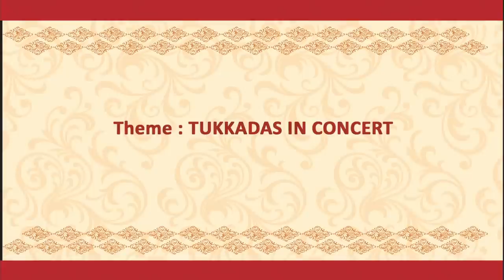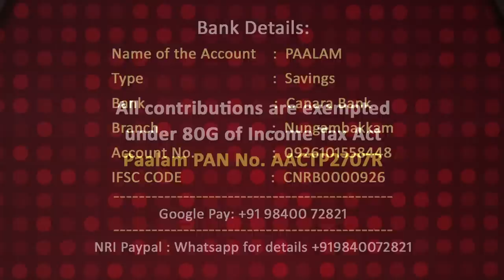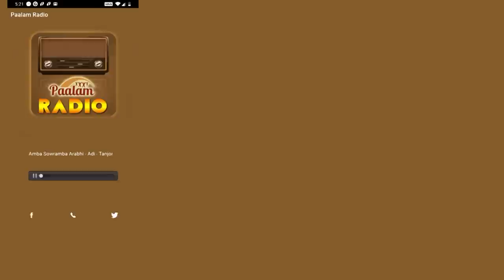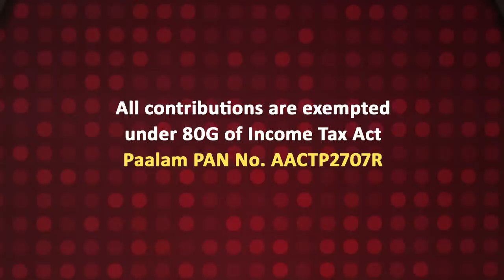TUKKADA Concert by Archana and Aarathi – Anubhav Festival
TUKKADA CONCERT
Concert starts with a main kriti followed by Variety of Tukkadas.

Song Details
1.Song : Enati nomu phalamo - Raga : Bhairavi - Tala : Adi - Composer :Thyagaraja
2.Nee matale mayanura(Javali) - Raga :Poorvi Kalyani - Tala : Adi - Composer : Pattabhiramayya (36:08)
3.Yala padare(Padam) - Raga : Begada - Tala : Tisra Triputa - Composer : Kshetrayya(40:32)
4.Yeru mayil eri(Thiruppugazh) - Raga : Ananda Bhairavi - Tala : Khanda Chapu - Composer : Arunagirinathar(48:01)
5.Song : Govardana Giridhara - Raga : Darbari Kanada -Tala : Adi - Composer : Narayana Theerthar(55:18)
6.Song : Rama embo - Ragamalika - Tala :Khanda Chapu - Composer : Purandaradasa (59:54)
7.Song : Parukulle nalla nadu - Raga : Valaji - Tala : Adi - Composer : Subramanya Bharathi(1:13:23)
8.Song : Angingenadapadi - Raga : Behag - Tala : Khanda Chapu - Composer : Thayumanavar(1:21:51)
9.Nirgunache bheti Aalo Sagunasange (Abhang) - Raga :Shuddh Sarang - Tala : Adi -  Lyrics : Sant Gorakumbhar(1:38:18)
10.Manikkam katti(Diva prabandam) - Ragamalika - Tala : Tisra Ekam - Lyrics : Periyazhvar(1:43:57)
11.Song : Kandu kanden - Ragamalika - Tala : Tisra Ekam - Composer: Poontanam Nambootiri(1:48:25)
12.Manju Nigar(Kavadi Chindu) -  Tala : Misra Chapu - Composer : Annamalai Reddiar (1:52:57)
13.Mojlo Amar(Bengali Song) - Raga : Sindu Bhairavi - Tala : Tisra Ekam - Lyrics : Kamalakantha (1:57:40)
14.Sukh karta dukh harta (Marathi Aarti song of Lord Ganesha) (2:03:21)
15.Song : Garuda gamana(Vishnu gitam) - Raga : Harikamboji - Tala: Chaturasra Ekam -
Composer : Jagadguru Shri Bharathi Theertha Mahaswmigal (2:07:14)
16. Karunarasakshaya (Mangalam) - Raga : Ghanta - Tala : Khanda Chapu - Composer :Thyagaraja (2:09:58)

Artists
Archana and Aarathi  - Vocal
V.Deepika - Violin
N.C.Baradwaj – Mridangam
Chandrasekara Sharma - Ghatam

Ocassion
ANUBHAV FESTIVAL
Theme: Tukkadas in Concerts
18th to 22nd March 2022

Copyright : Paalam(Regd)

Name of the account : Paalam
Type: Savings
Bank Name: Canara Bank
Branch : Nungambakkam
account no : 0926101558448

-Watch CM 365 – All about carnatic music by Dr.Radha Bhaskar- a short informative talk on carnatic music daily at mudhrabhaskar Youtube channel and Samudhra Fine Arts Magazine Facebook Page.